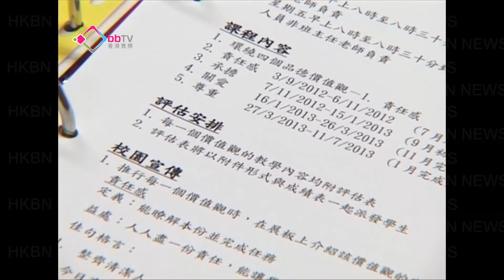吳克儉不贊成罷課反國教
教育局局長吳克儉回應，大專生反國教的罷課行動，他說尊重任何表達意見的方式，但不贊成罷課的做法。